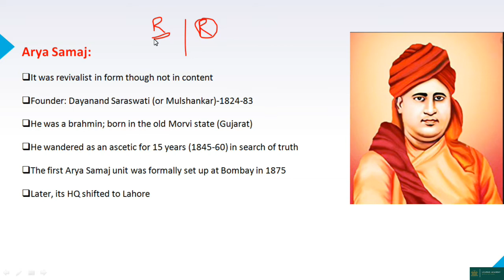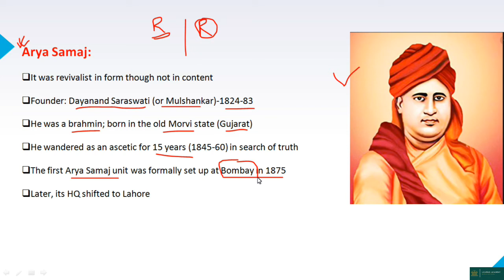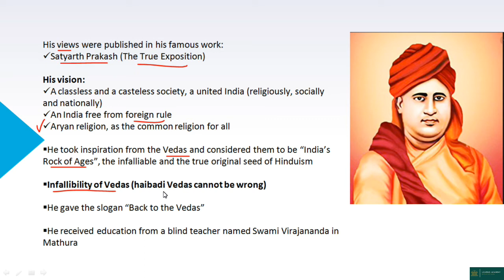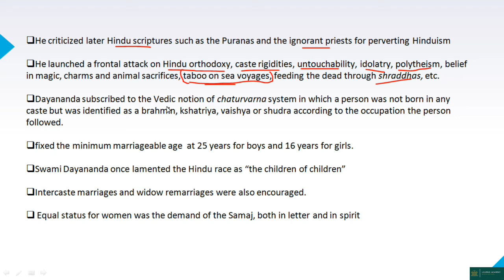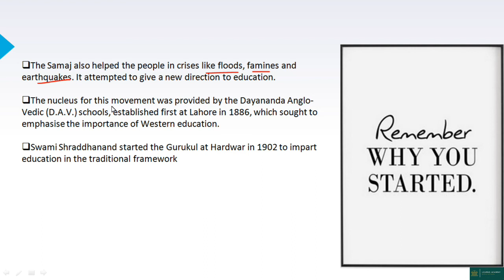Modern History-Arya Samaj || UPSC IAS || MPSC Manipur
Watch till the end to have a comprehensive understanding of the topic.

📚Modern History Booklists:
📕Bipan Chandra History- (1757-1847) era

📕A brief history of Modern India-Spectrum || Latest edition

📕Bipan Chandra- India's struggle for independence (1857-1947) era

📚Ancient and Medieval + Art and Culture Booklists:
📕R.S Sharma-India's Ancient Past

📕Satish Chandra-Medieval India

📕NCERT-An Introduction to Indian art